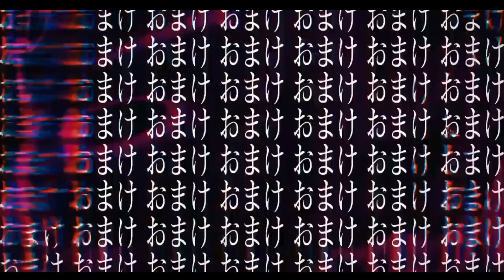Idol (Ayase/YOASOBI) (Turbo) | Eurobeat Remix